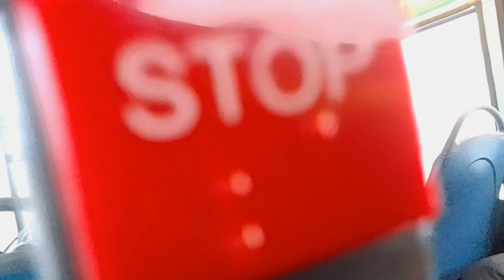Decent Voith | 🚌 Bus Ride On 4060 GN59 FVB | 302 To Welwyn Garden City | Arriva H&E | Enviro 200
Hello Everyone!, Welcome Back To Another Video, Today we are in one of my local Depots Arriva (Hertfordshire) Hemel Hempstead's Enviro 200 Voith which is (4060 GN59 FVB), not a bad one this is in general, this was transferred over From Arriva Kent In Gillingham too, I was happy to also get this Brilliant Enviro 200, I thought it was pretty decent and I enjoyed most things about this bus, Doesn't have a hoover and isn't too noisy either which was quite interesting to see which meant I could hear the bus and it's sounding a little bit better, In my opinion I'd probably prefer both of these including the sister Enviro 200 ( GN59 FVC) sister Enviro 200 of this bus but I still like this too, it's a great Enviro 200, has its nice old Interior with some nice fabric seats too, Also to not forget not a bad driver in control, Could he be better?, Yes but is it it better then what I expected? Yes indeed was, Enjoyed some of the few speeds and the Scenary along this Route as the 302 is quite a great Scenic route, Overall I'll say I still definitely enjoyed this journey as all that matters really is that I enjoyed it which is what I liked doing still, I enjoyed the little revs too, I'm sure you'll enjoy the journey as much as I certainly did, Thanks For Reading 👍

Information about this bus:

Vehicle: Enviro 200 (Voith)

Fleet: 4060

Batch: GN59 FVB

Operator: Arriva Herts & Essex

Garage: Hemel Hempstead (Hertfordshire)

Operating: Route 302 Hemel Hempstead Marlowes To Welwyn Garden City Bus Station

Intro Music: From Scooby Doo And Guess Who "Attack Of the Weird Al-losaurus